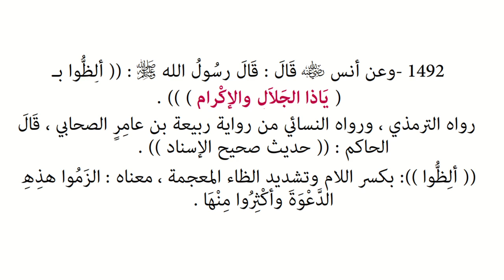Riyāḍ us-Ṣāliḥīn | Hadith 1492 - "Yā dhal Jalāli wal Ikrām"